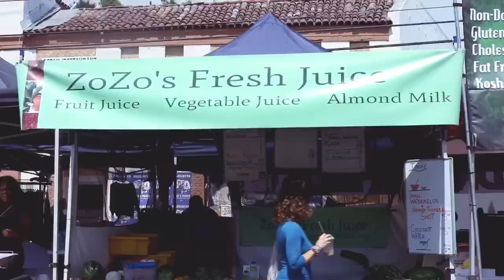West Adams Block Party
Since Delicious Pizza opened on Adams Boulevard in West Adams in 2015, it's become a hub in a neighborhood on the upswing. In the outdoor garden they call "the Yard," co-owners Mike and Rick Ross host the West Adams Block Party just in time for Labor Day. The free, open-to-the-public party features music from jazz, funk, soul and hip-hop artists and DJs, kids activities like face painting and a bounce castle and, of course, yummy food. Besides its popular pizza offerings, the shop is hosting a pop-up of the Detroit-based doughnut shop Dilla's Delights Doughnuts, in honor of legendary producer-rapper J Dilla. Spending time with the community just got sweeter.